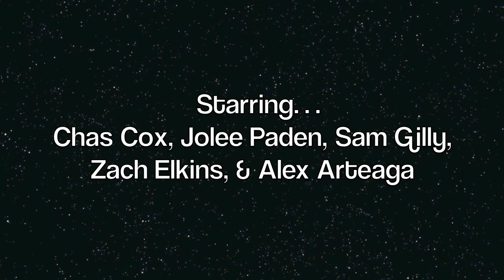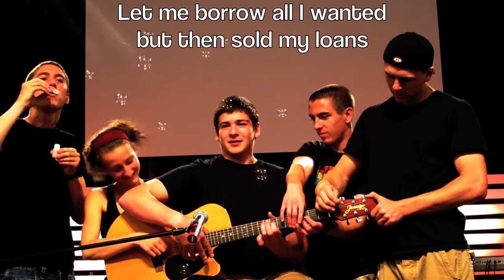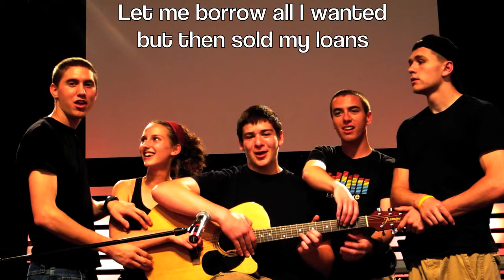Now We're Just a Country That Used to Grow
A Country That Used to Grow